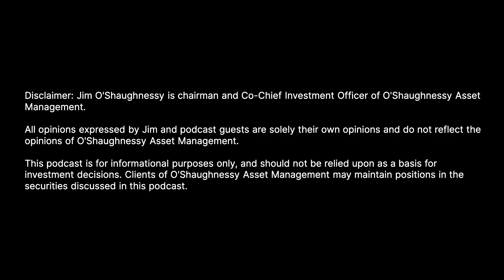How psychedelics affect your brain | Podcast Clips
Dennis McKenna is the founder of the McKenna Academy and has conducted research in ethnopharmacology for over 40 years. He is a founding board member of the Heffter Research Institute, and was a key investigator on the Hoasca Project, the first biomedical investigation of ayahuasca.